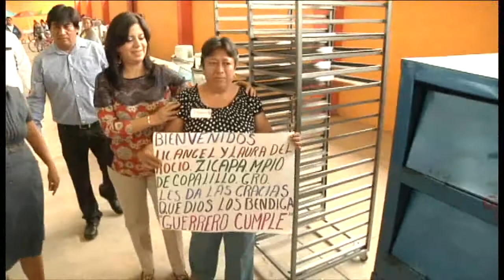(VIDEO) COPALILLO ENTREGA DE PROYECTOS PRODUCTIVOS 060814~1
“En este gobierno estamos transformando a Guerrero con acciones que verdaderamente cambien las  condiciones de vida de sus pobladores", afirmó la presidenta del sistema DIF Guerrero, Laura del Rocío Herrera de Aguirre, al entregar más de un millón de pesos en proyectos productivos, e implementar el programa Transformemos Nuestro Entorno, durante su tercera visita a este municipio.
En su mensaje, Laura del Rocío refrendó a los habitantes de este lugar de la zona Norte el compromiso del gobernador, Ángel Aguirre de seguir trabajando en favor de la población de bajos recursos económicos, y brindar así mejores oportunidades que requieren para salir adelante; “por eso seguiré recorriendo el estado hasta el último día de este gobierno”, dijo.
Herrera de Aguirre destacó que en sus recientes giras por las regiones Acapulco, Costa Grande y Centro, se han entregado apoyos de manera directa a la población, y "hoy estamos atendiendo a familias de la región Norte y en los próximos días lo haremos en las demás zonas para que los apoyos lleguen a todos, sin distingo alguno.
Acompañada por el presidente municipal, Bernardo Rosas Linares, y su esposa, Ramira López Jaimes, la presidenta del DIF Guerrero entregó mil 517 pares de zapatos para niños en edad escolar, 14 proyectos de ganado caprino, una estética comunitaria, panadería, carrito para la venta de fruta, tres molinos eléctricos, cinco carritos de raspados, cinco bicicletas con canasto para la venta de pan, 10 máquinas de coser, 500 raquetas de nopal y 500 paquetes de activación física.